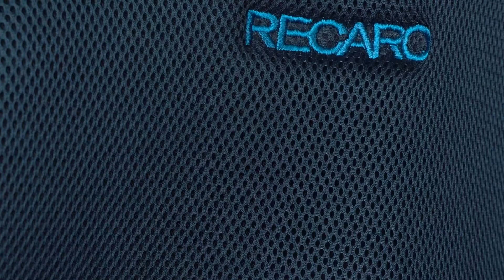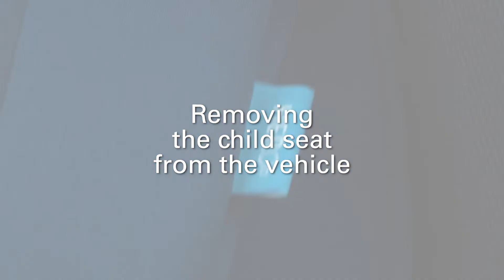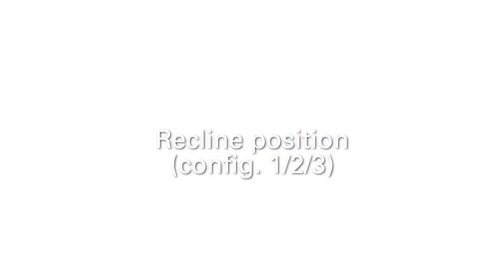RECARO Salia 125 Tutorial Video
The child seat RECARO Salia 125 guarantees convenient travelling from day one until 7 years. The correct installation of the child seat is very important for the safe and comfortable transportation of your child.
In this tutorial video we show you how it's done:

Category:
max. 125 cm

Features:
- 360 degree rotation
- Isofix installation
- Recline position
- Advanced Side Protection
- Air ventilation system